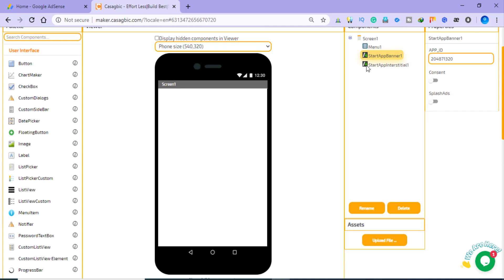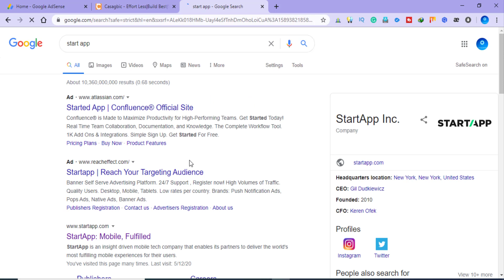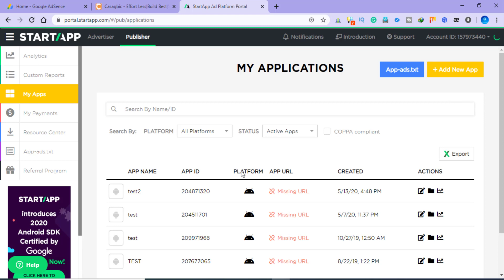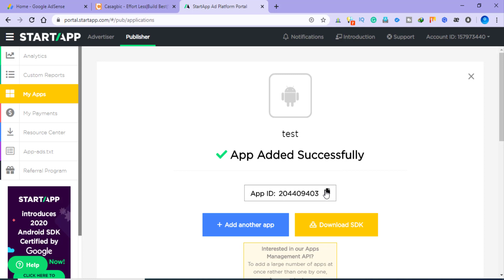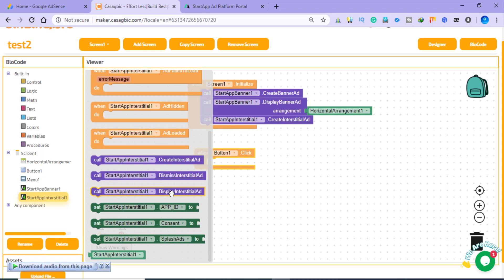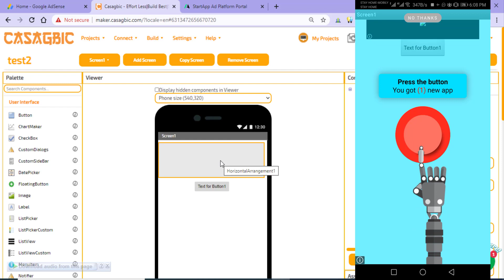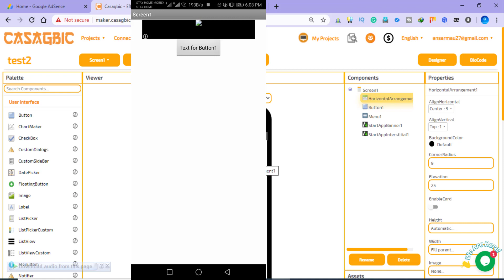How to use startapp ads in android app development without coding knowledge | Best Admob alternative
How to use startapp ads in android app development without coding knowledge || Admob alternative